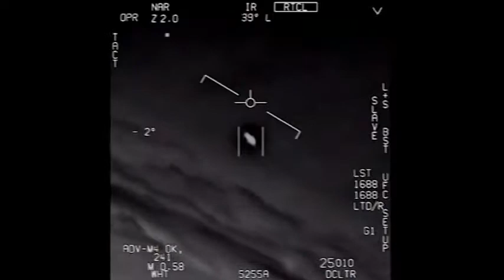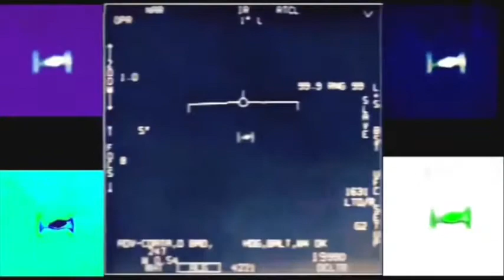DoD UFO Footage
This is the UFO Footage that was release (Leaked) from the US Department of Defense.